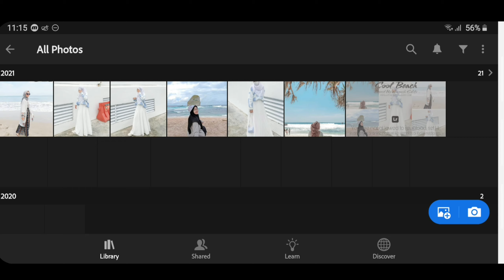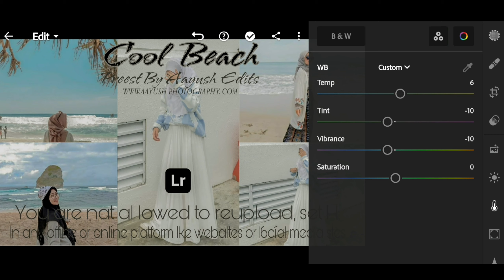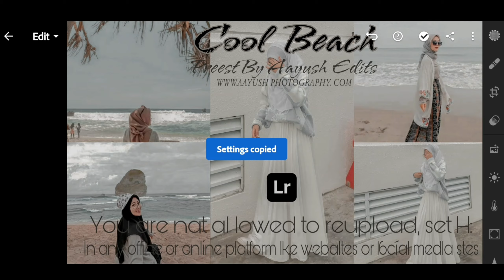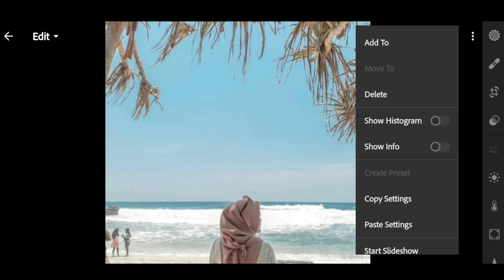Cool Beach Preset Lightroom Mobile Presets|Cool Beash Home Presets| Warm Presets AayushPhotography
In this video, I will show you how to edit Urban Photography filters using Lightroom mobile.

➡️ If You Want to learn photos Editing Then please Subsuribe my YouTube Channel And premium presets giveaway.

➡️please don't forget to adjust the Experience |Highllght | Contrast |Blacks|a blt high lf your images are Dark.
aswell as the shadows,sothe color look warmer and just better